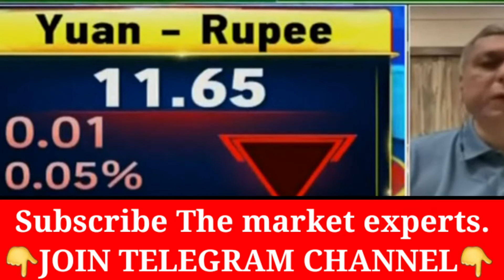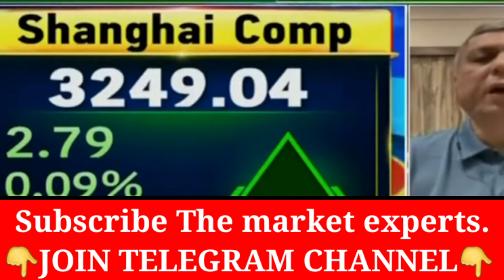चीन से बड़ी खबर बाजार को हिला देंगे _ 29 August Global market update _ nifty bank nifty prediction